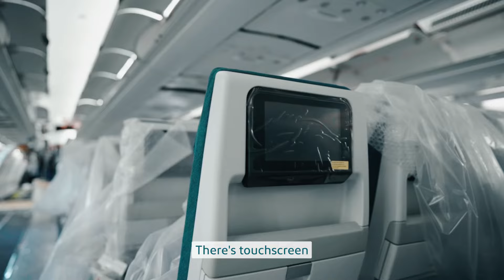Complete cabin refresh on two Airbus A330s | Aer Lingus